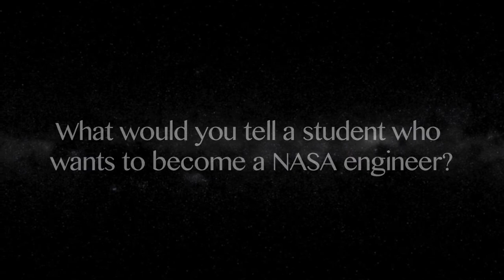Program Manager - The MMS Mission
Join Debi Rose as she describes her career as the Program Manager for the Magnetospheric Multiscale (MMS) Mission. During this interview she addresses the following questions:
• How is Operations involved in the early stages of the MMS mission?
• What made you become a Program Manager?
• What would you tell student who wants to become a NASA engineer?